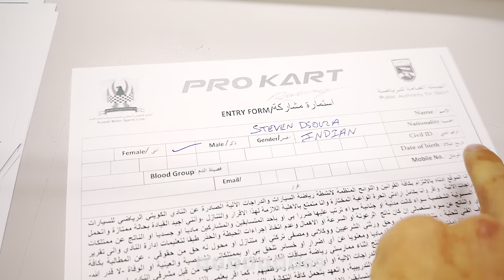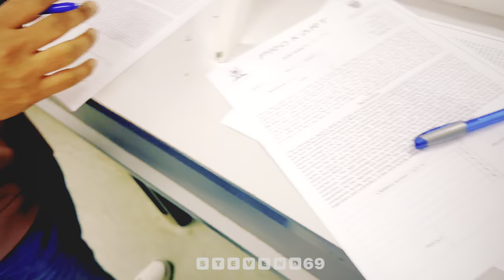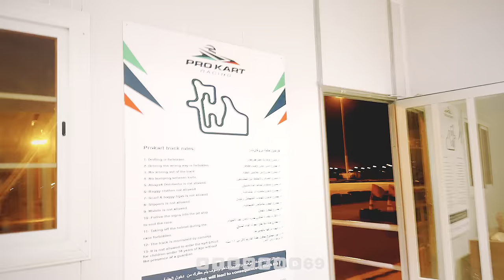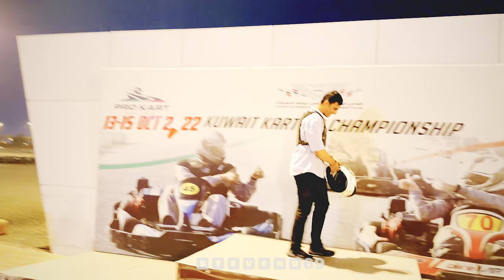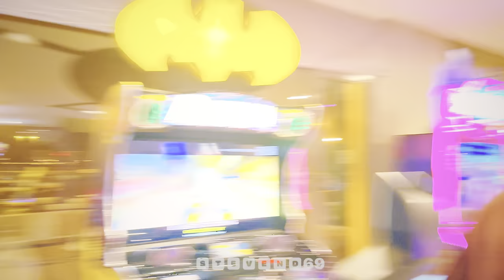pro karting| go kart drag racing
Pro Kart | Go Kart Drag Racing

मेरे चैनल में आपका स्वागत है: StevenD69 Vlogs

Facebook : Steven A Dsouza

pro karting experience
pro karting experience Kuwait
pro karting tips
pro karting race
pro karting onboard
pro karting pov
pro karting experience tampa
pro karting crashes
pro karting brnik
pro karting ritoque
go kart racing
go kart build
go kart drifting
go kart crashes
go kart ninebot
go kart pro
go kart tips
go kart electric
go kart kuwait
go kart Lamborghini
go kart drag racing
go kart dragster
go kart drag
go kart drag racing crashes
go kart dragos
go kart drag coefficient
go kart drag slicks
go kart drag racing near me
go kart drag racing dallas
electric go kart drag race
go karting